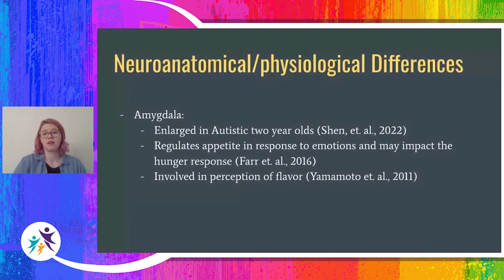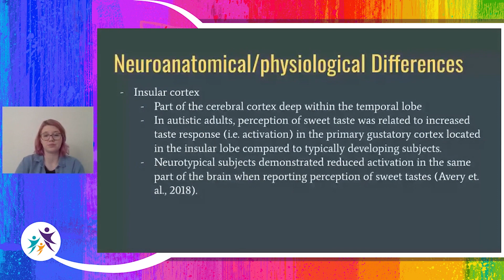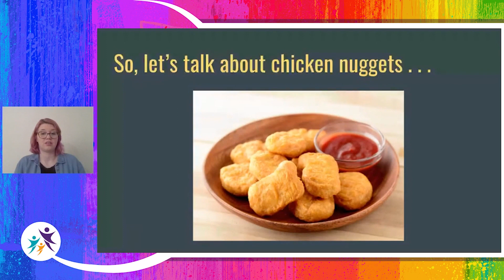2022 Sensory Health in Autism | Neurodivergent-Affirming Feeding Therapy - Sneak Peak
Sneak peek of presentation - Neurodivergent-Affirming Feeding Therapy within the Context of Responsive Feeding, presented by Caroline Braun

Feeding differences and challenges are common among autistic individuals, and feeding needs and differences often persist into adulthood. Unfortunately, autistic individuals are disproportionately subjected to behavioral based feeding interventions that neglect neurodivergent neurophysiology in favor of rewards and punishments to induce compliance. Responsive Feeding Therapy (RFT), as defined by Rowell, et. al. (2021), offers an ethical and evidence based context in which neurodivergent affirming feeding therapy can take place. In this presentation, RFT will be presented through the lens of Wilcox’s (1999) framework for doing, being, becoming, and belonging to introduce a framework for providing a neurodivergent affirming approach to RFT.